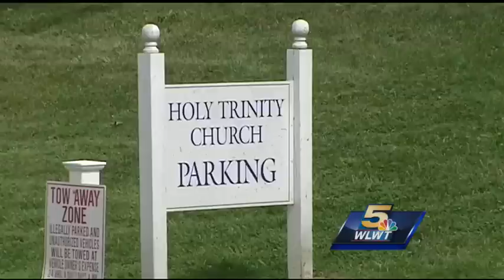Teens charged with assault after attack near Norwood church festival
Norwood police said several teens have been arrested after cellphone video of an attack near a community church festival in Norwood surfaced.